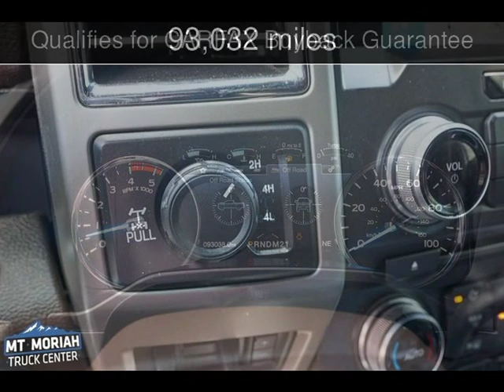2017 Ford Super Duty F-250 Pickup King Ranch Used Cars - Memphis,Tennessee - 2019-09-27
See more details about this used car This 2017 Ford Super Duty F-250 Pickup King Ranch with 93,032 miles is for sale at Mt Moriah Auto Sales.